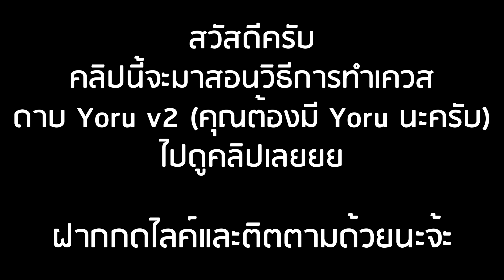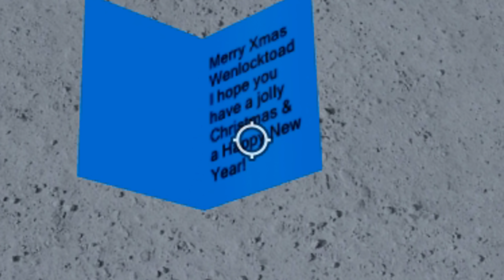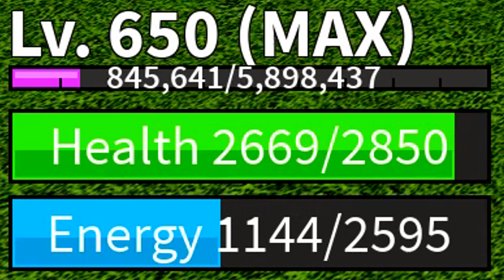Roblox: Blox Piece วิธีอัพเกรดดาบโยรุ (Dark Blade) วิธีการเข้าประตูลับและเก็บจดหมายทั้ง 3 ฉบับ!?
สิ่งที่ต้องทำเพื่อ Dark Blade v2
1.ต้องมีดาบ Dark Blade (จำเป็นต้องมี Lv.350+ ของตัวละครนะไม่ใช่ดาบ) สำหรับค่าดาบนั้นเท่าไหร่ก็ได้ครับ
2.ไปเกาะกลาง (เกาะที่มี saw เกิด) หาบ้านหลังยาวๆเขียวๆ เดินเข้าประตูไป (ย้ำนะครับต้องมีดาบ Dark Blade)
3.คุยกับหุ่นยนต์แล้วจะได้เควสให้ไปเกาะหิมะ
4.เดินไปหลังบ้านที่มีบ้านหมาก็คุยแล้วคลิ๊กตามคลิปครับ
5.ต่อไปจะเป็นการเก็บจดหมายนะครับ
ฉบับที่ 1 อยู่เกาะหิมะ (ดูในคลิปครับ)
ฉบับที่ 2 อยู่ที่เกาะมารีนฟอร์ด (ดูในคลิปครับ)
ฉบับที่ 3 อยู่เกาะลอยฟ้า ใกล้จุด Save (ดูในคลิปครับ)
6.พอได้ครบ 3 ฉบับ ก็กลับไปหาหุ่นย์ในข้อที่ 1
7.คุยแล้วก็จะได้อัพเกรดทันทีครับผม! (สำเร็จเควสดาบ v2)

มีคำแนะนำหรือคำถามสามารถคอมเม้นได้ครับ